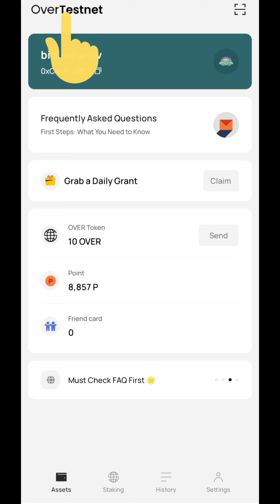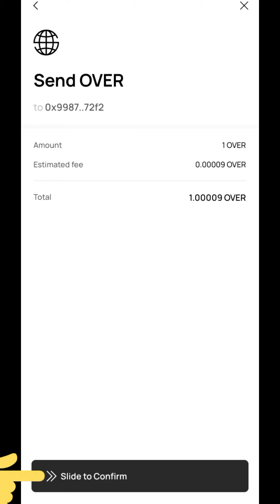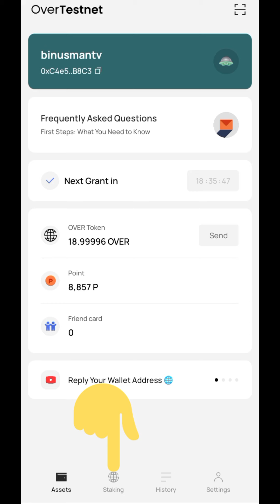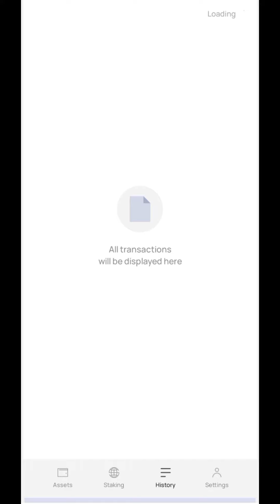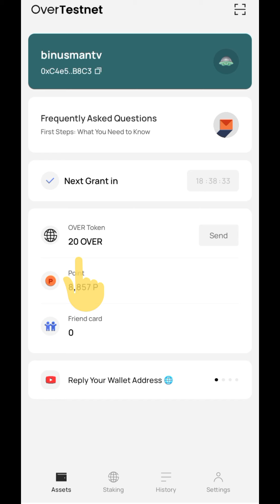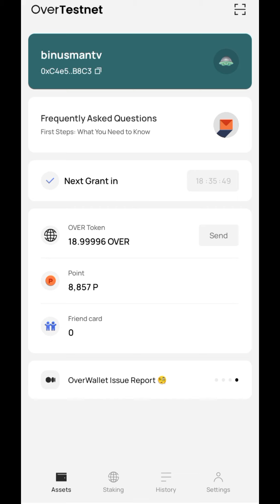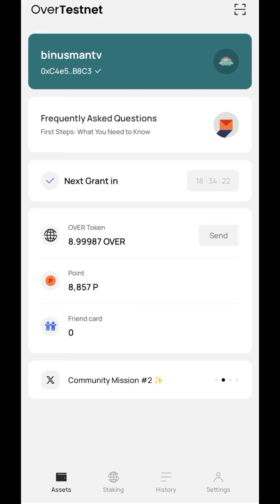Game da OVER WALLET, shin me ya kamata mu sani, & mu aikata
🛑DOMIN FARA CLAIMING NA HOT

Zaku iya joining wannan VILLAGE ɗin

🛑Domin FOLLOWING namu a  TWITTER a taɓa wannan LINK ɗin 👉

🛑Domin FOLLOWING page namu a FACEBOOK, a bi ta  wannan LINK ɗin 👉

💃Maraba da zuwa _BIN USMAN TV_ (tasha, wanda ta dace da kowa / Mai tafiya da zamani ).
A BIN USMAN TV  Bidiyoyi zasu wanzu akan MUHIMMAN ɓangarori KAMAR:

       @Hanyoyin samun KUƊI a yanar Gizo  masu tabbaci da halasci.💸🌐💻💲📱

       @ Darasi na mussamman akan CRYPTO CURRENCY, wadda mu ka yi masa take, ma'ana ake Kiran shi da CRYPTO @ HAUSA, (ma'ana ilmin crypto a yaren Hausa) 🪙📈

       @Nusarwa & Wayar dakan juna.. game da JUYIN-JUYA-HALI na DUNIYA. Ma'ana kokarin ganin ƴan'uwa mun tafi da zamani, don kar a bar mu a baya.🔄🌍

       @ Bidiyoyi akan ingantattun mining, kamar, PI NETWORK, SIDRA, ICE, DSS ⛏️

       @Bidiyoyi '' TSERATAR DA KAI DAGA SHARRIN SCAMMERS" 🎭🕵️‍♂️

Amfanin danna alamar ƙararrawa kuma domin YouTube su nusar da ku duk bidiyon da zamu ɗora.

                                                   MUNGODE.

Hi!
Welcome to the dynamic world of BIN USMAN TV! 🌐 (A contemporary YouTube channel).
Our channel is a gateway to financial evolution, delving into online earning strategies, demystifying crypto in Hausa language, stay at the forefront of mining trends – PI NETWORK, SIDRA, ICE, ETC. Enhance your scam radar with insightful videos.And so on.